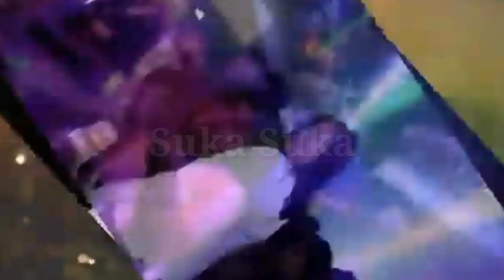Dj mandarin paling asik dan enak @Suka Suka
Dj mandarin yang asik dan enak untuk di dengarkan 🎶👍